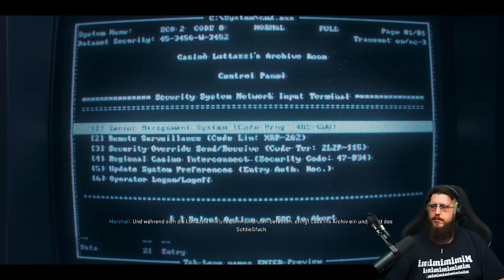Case's Eleven in Casino Royal?!? - Call of Duty Black Ops 6 Kampagne | Part 6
- Lange Kampagne mit gewohnter Action
- Verschiedene Spielmodi
- Verbesserte Effekte, Grafik und Animationen

- Die Story geht weiter
Mit Call of Duty: Black Ops 6 wird zur Überraschung vieler Fans die Story des vorangegangenen Cold War-Teils fortgesetzt. Wie gewohnt schlüpft man hinter das Visier unterschiedlichster Waffen, um sich auf neue Spionage-Missionen und actiongeladene Aufträge zu begeben. Neben altbekannten Charakteren darf man sich auch auf neue Gesichter freuen, die einen durch die Kampagne begleiten und dabei helfen, weitere Intrigen der CIA aufzudecken.

- Altbekannte Spielmodi
Auch wenn einige Spielmodi mit bekannten Namen und ähnlichen Abläufen zurückkehren, glänzen diese durch eine dezente Aufpolierung von Grafik und Effekten. So ist eine deutliche Verbesserung bei Waffenbewegungen wie dem Nachladen spürbar, und das automatische Beugen um Ecken sowie das Zielen an Kanten runden das Gameplay zusätzlich ab. Dadurch erhalten Modi wie der Zombie-Modus oder der Multiplayer eine neue Dynamik. Allerdings bleibt der Frustfaktor im Multiplayer aufgrund von Meta-Problemen und merkwürdigem Matchmaking wohl weiterhin bestehen.

- Mehr Grafik im Detail
Doch das Negative gerät schnell in den Hintergrund, wenn man einen Blick auf die beeindruckende Grafik sowie die verbesserten Effekte und Animationen wirft. Besonders in der Kampagne ist die Atmosphäre jeder Umgebung förmlich spürbar. Ob im Casino oder in alten Ruinen – an Details wurde nicht gespart. Dies wird durch die passende Musik und effektvolle Soundeffekte zusätzlich verstärkt. Aber nicht nur in der Kampagne beeindruckt die detailreiche Grafik: Auch im Multiplayer und im Zombie-Modus kann man die visuelle Qualität bewundern – sofern man die Zeit findet, diese inmitten eines Kugelhagels oder umringt von Zombies wahrzunehmen.

- FAZIT -

Vorteile:
Fesselnde Kampagne mit Fortsetzung der Story.
Verbesserte Grafik, Animationen und Soundeffekte sorgen für ein intensives Spielerlebnis.
Zombie-Modus und Multiplayer kehren mit optimierten Features zurück.
Neue Charaktere und spannende Missionen bringen frischen Wind.

Nachteile:
Der Frustfaktor im Multiplayer bleibt aufgrund von Meta-Problemen und Matchmaking bestehen.
Keine revolutionären Neuerungen in den Spielmodi, nur dezente Anpassungen.
Hohe Systemanforderungen könnten Spieler mit älteren Geräten ausschließen.

KANÄLE, SOCIAL MEDIA & MEHR!!!